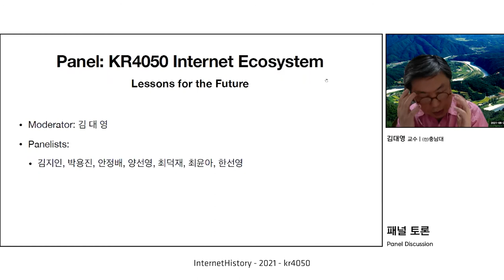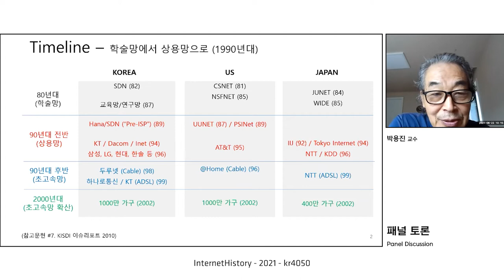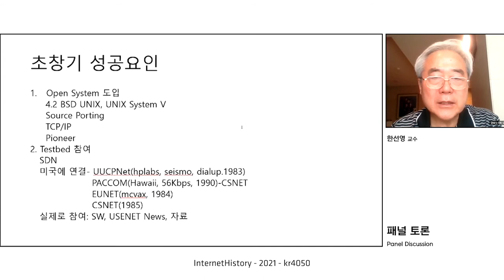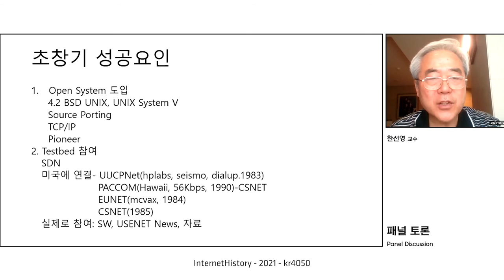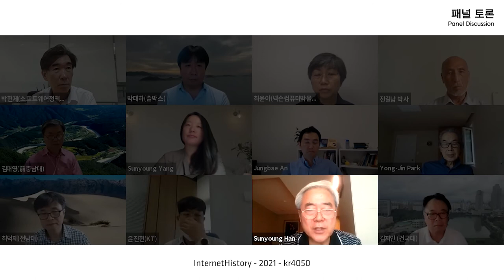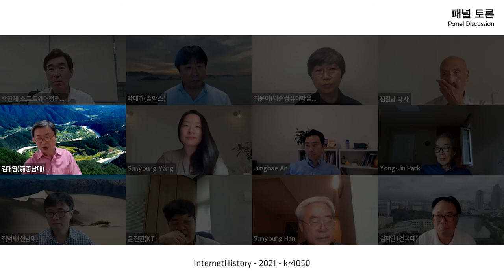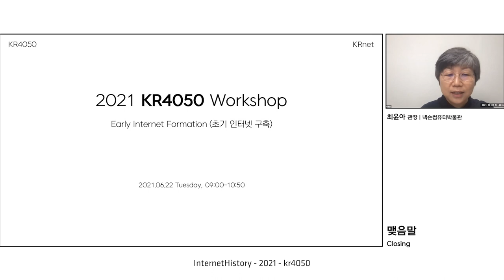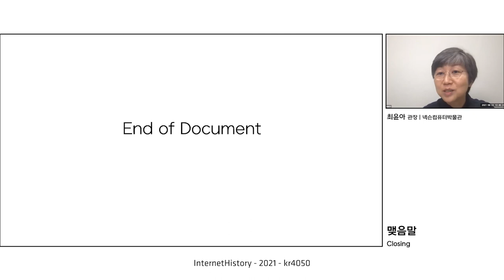[InternetHistory-kr4050-2021] Panel Discussion (패널 토의)